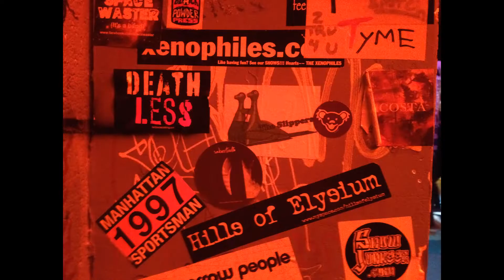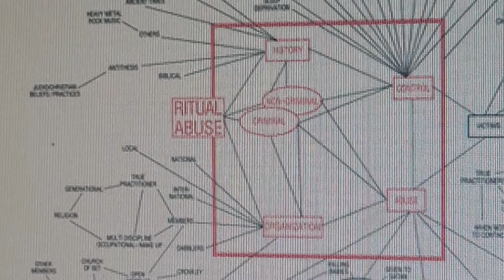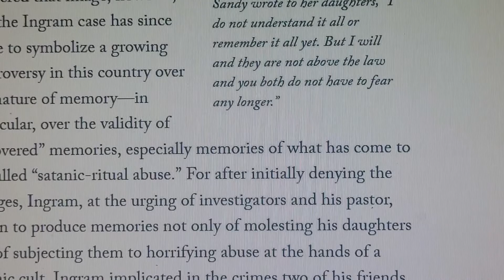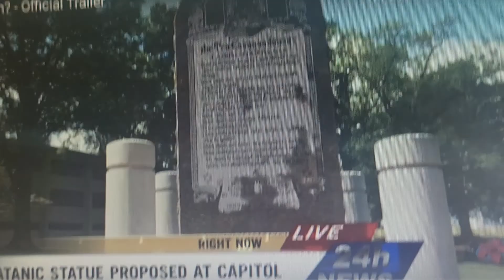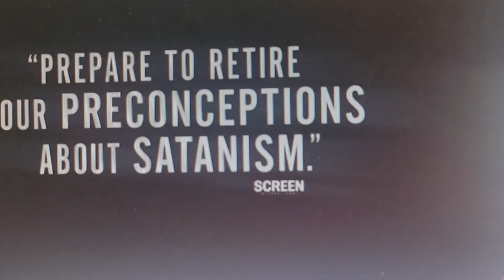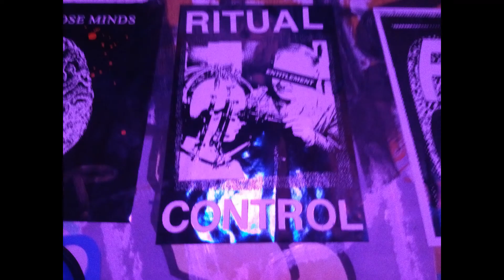Olympia Tale ~ Two Satans, Left and Right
Goodnight ~  Breathe Deep

scroll down article for diagram 'map' courtesy, Thurston County Sheriff's Office